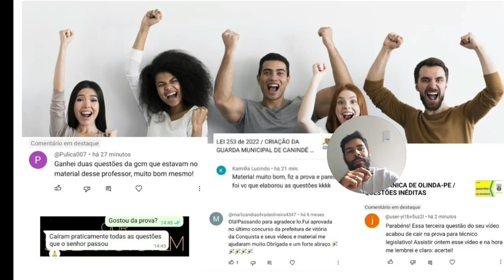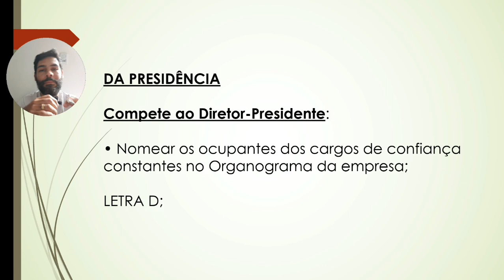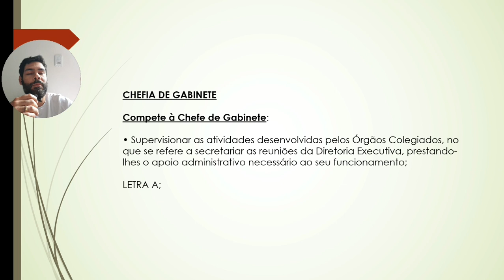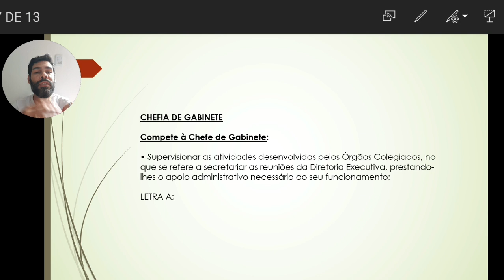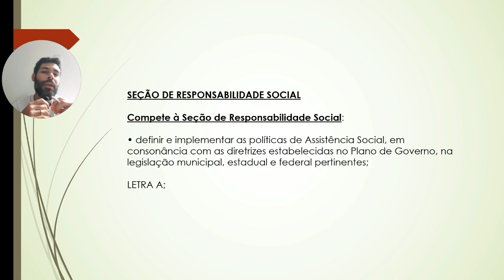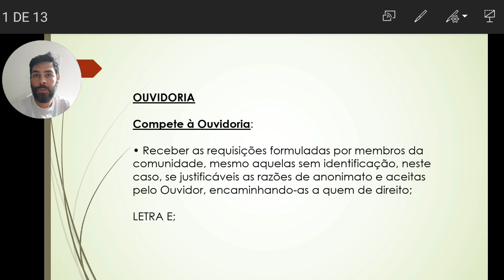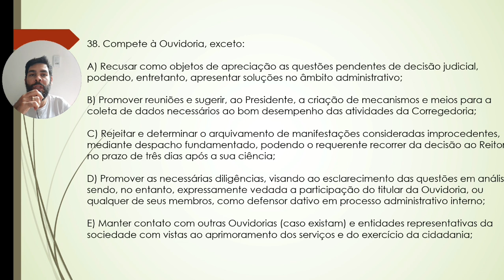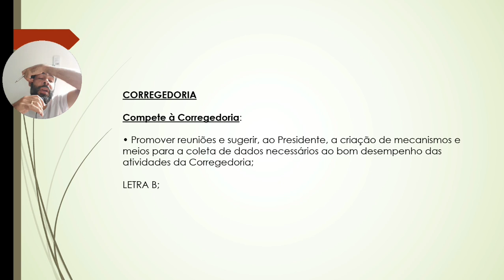PORTO DE SANTANA-AP / CDSA / REGIMENTO INTERNO EM QUESTÕES P3 (23/09/2024)